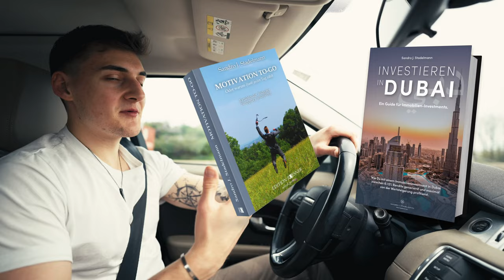Podcast in Wien mit Immobilien-Ikone Sandro Stadelmann | #1 Vlog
🎥 Heute bin ich unterwegs in Wien und interviewe einen besonderen Gast: Sandro Stadelmann. Er ist ein bescheidener Self Made Millionär und laut dem Forbes Magazine hat seine Immobilienagentur die beste Destination für Strandimmobilien weltweit.
In diesem Vienna-Vlog nehm ich dich mit und lass dich ebenso auch teilhaben an spezielle Einblicke, die du sonst nicht siehst...
🚀Teile diese Folge mit jemandem, der diesen Mehrwert nicht verpassen darf – Lass uns gemeinsam mehr Menschen inspirieren!
❗️Als Unternehmer: 10h Zeitgewinn/ Woche trotz vollem Terminkalender
➡️ KOSTENLOSER Download der ultimativen Zeitgewinn-Checkliste:

❗️DU BRAUCHST GEZIELTE UNTERSTÜTZUNG BEI DER UMSETZUNG?

0:00 - Intro
1:13 - Kennenlernen mit Sandro
1:47 - Einblicke im Podcast
3:48 - Wien was geht ab?
4:55 - 750€ Nacht im Loft zu Silvester für meine Eltern
5:35 - Erfolg / Geld macht frei
6.09 - Gedanken auf den Straßen Wiens
7:33 - Inspiration von Sandro: Werte
8:09 - Träume groß, handle mutig...
8:46 - Extro